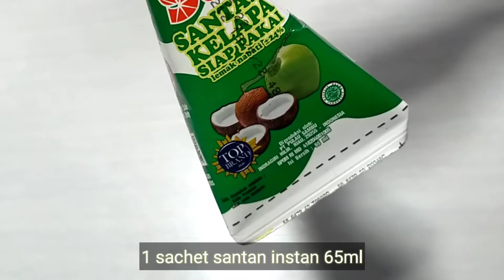Pukis Bulat Topping Glaze - Resep Kue Pukis Kekinian Yang Manis Dan Mudah Buatnya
Bahan-bahannya
1 sachet santan instan 65ml + air = 450 ml
sejumput garam
100 gram margarin (dilelehkan)
2 butir telur
180 gram gula pasir
300 gram tepung terigu protein sedang
1 sdt ragi instan
2 sachet susu kental manis

topping glaze coklat